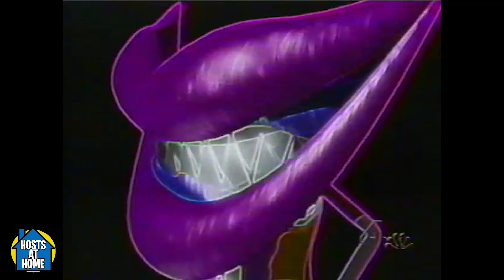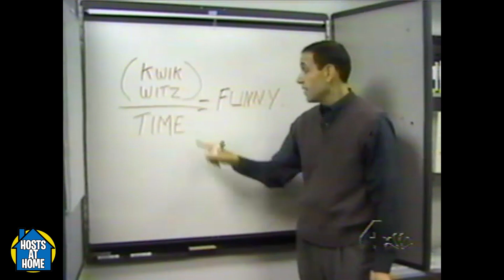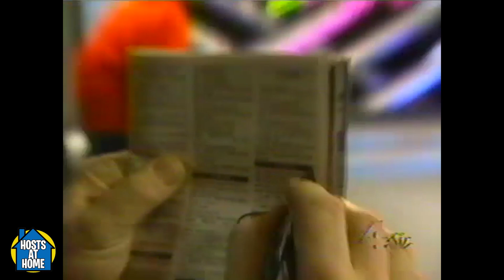Kwik Witz - Hosts at Home: Adam's Archives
If you need a laugh, look no further than this edition of Adam's Archives.  Here's a Season 2 episode of Kwik Witz, an improv game show featuring the likes of Wayne Brady BEFORE Whose Line is it Anyway? and Alex Borstein BEFORE Family Guy and The Marvelous Mrs. Maisel.  This episode was recorded by yours truly from WNBC 4 (aired weekly after SNL).

We've got lots of more Kwik Witz/Quick Witz in our archive.